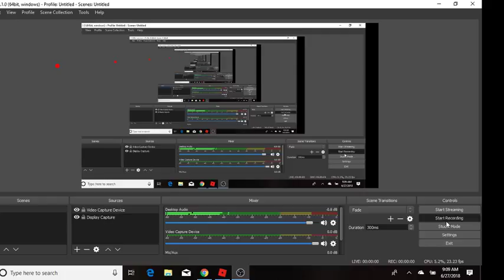NEW JAILBREAK UPDATE!!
Hey guys! In this video i will be going over the new jailbreak update! Enjoy!